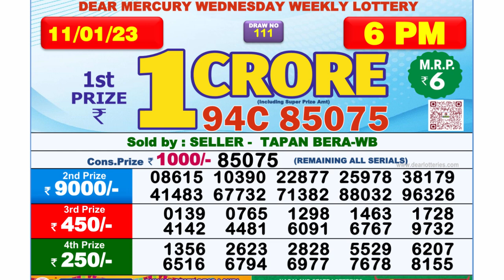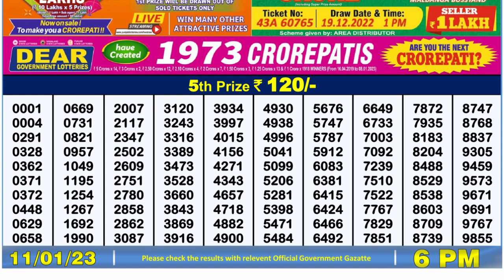🔴 Lottery Sambad Live 06:00pm 11/01/2023 Day Nagaland State Dear Lottery Result Pdf Download